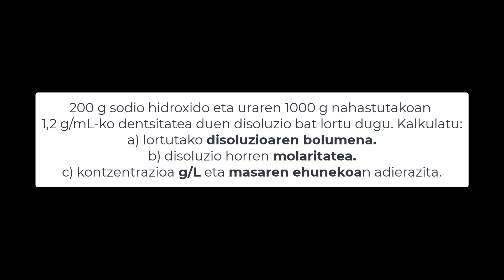Disoluzioen ariketa. Vdis, molaritatea, %masan, g/L. Solutuaren masa eta uraren bol. ezagututa (2)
200 g sodio hidroxido solido eta uraren 1000 g nahastutakoan 1,2 g/ml-ko dentsitatea duen disoluzio bat lortu dugu. Kalkulatu: a) lortutako disoluzioaren bolumena. b) Disoluzio horren molaritatea. c) Kontzentrazioa g/L eta masaren ehunekoan adierazita.  BIHURKETA-FAKTOREAK ERABILIZ EBATZI DA

Gainerako bideoak:
Disoluzioen ariketa. Molaritatea, %masan, g/L. Solutuaren masa eta uraren bolumena ezagututa. FORMULAK ERABILIZ.

Molaritatea (M) kalkulatu disoluzioaren dentsitatea eta % masan ezagututa. FORMULAK ERABILIZ.

Molaritatea, molalitatea, zatiki molarra. Datuak: dentsitatea eta % masan. BIHURKETA-FAKTOREAK ERABILIZ.